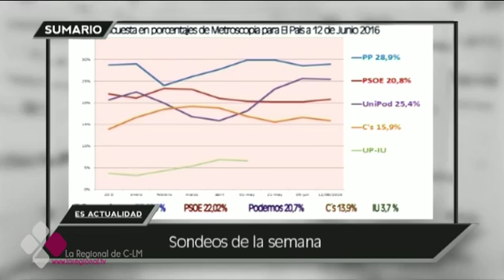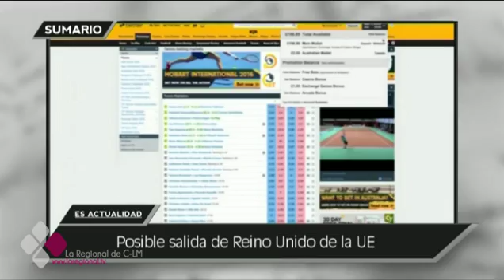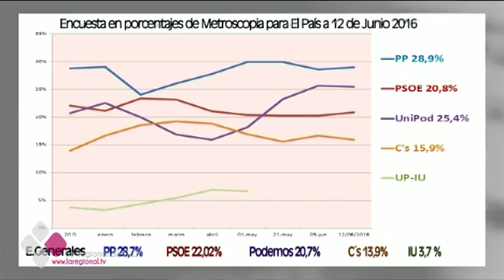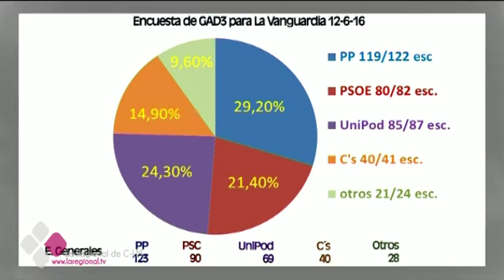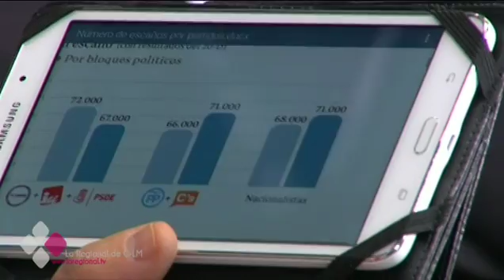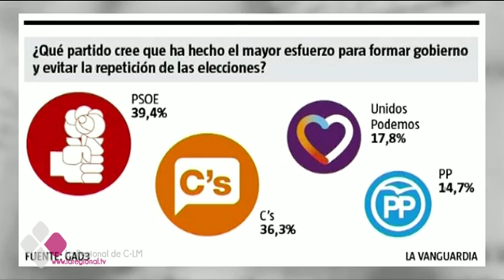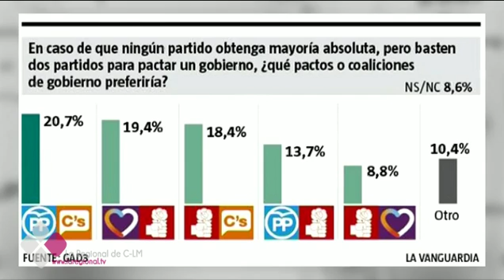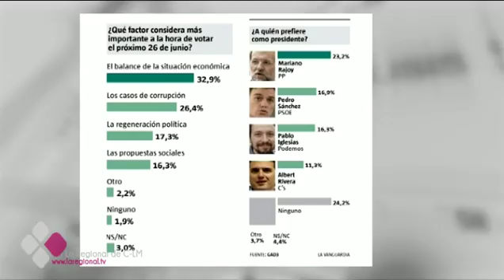ES ACTUALIDAD 16 06 16 B